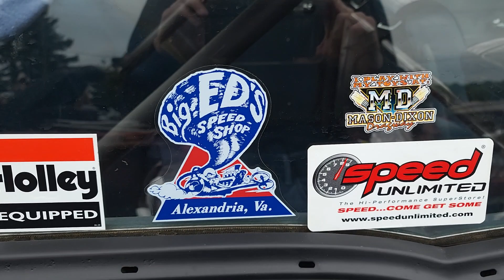1956 Chevy Gasser